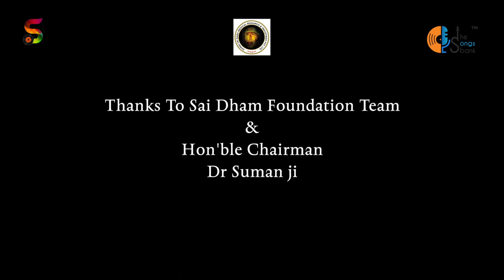Jai Jai Sai Nath Ki Official Music Bhajan {2021} Raja Salim Song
Singer - Raja Salim
Lyrics - Asmi Sarah Khan